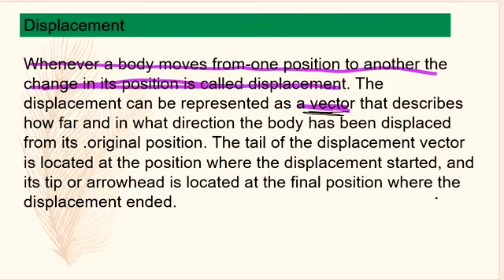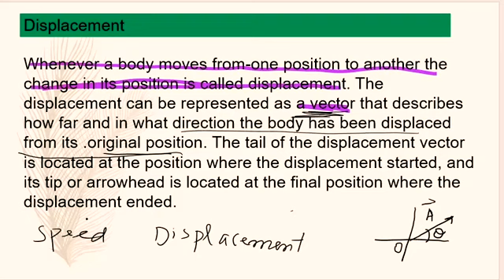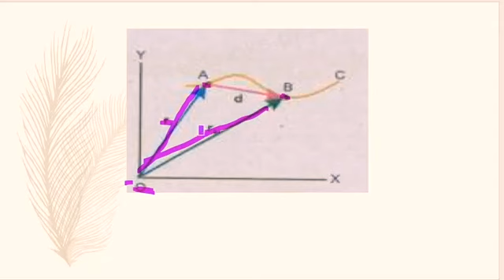Displacement | What is Displacement vector | Displacement is vector or Scalar?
Explore the fascinating world of physics with our latest educational video, "Displacement | What is Displacement Vector | Displacement is Vector or Scalar?". Dive into the core concepts of displacement, uncover the nature of displacement vectors, and discover whether displacement is a vector quantity or a scalar. This comprehensive guide is perfect for students, educators, and anyone interested in understanding the fundamental aspects of kinematics and vector analysis in physics. We break down complex theories into understandable segments, use engaging visuals, and provide real-world examples to enhance your learning experience. Whether you're preparing for an exam, teaching a class, or just curious about physics, this video is your go-to resource for all things related to displacement and its properties.

Join us as we answer important questions like:

What exactly is displacement?
How do we define and calculate a displacement vector?
Is displacement a vector or a scalar quantity, and why?